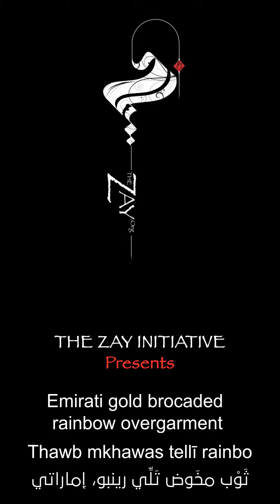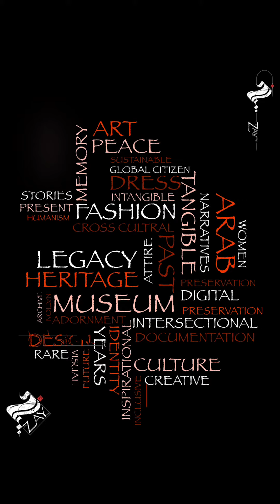Embellished overgarment with rainbow khus – UAE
Year 2020, THE ZAY INITIATIVE DIGITAL ARCHIVE, A free of charge online directory in English and Arabic giving access to over 1350 pieces of Arab dress and adornment, with high resolution visual depictions, detailed descriptive and historical records articulating each article.
About The Zay Initiative:
The Zay is a non-profit UK registered initiative advancing the preservation of cultural heritage. It boasts a growing collection of more than 1350  articles of Arab dress and adornment celebrating human narrative.
The Zay Initiative is focused on a growing traditional dress collection with examples from across the Arab world alongside relevant pieces from, Iran, India, China, Ottoman Turkey and elsewhere, that highlight the exchange of historical influence along the Silk Road.